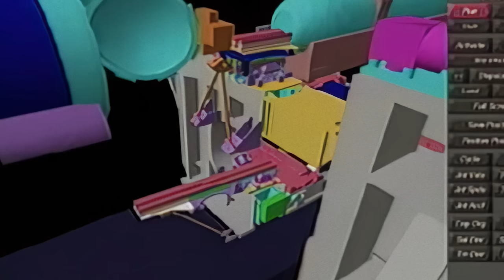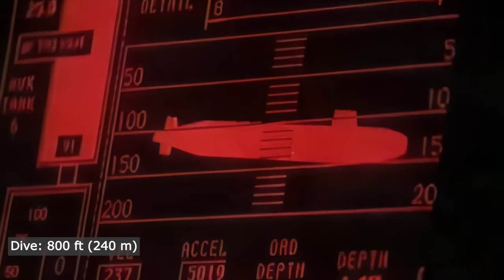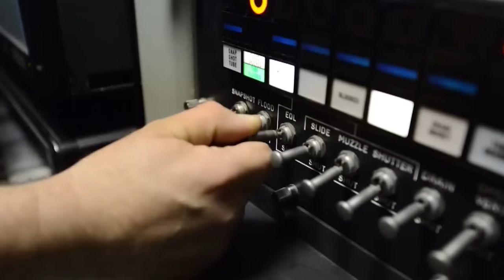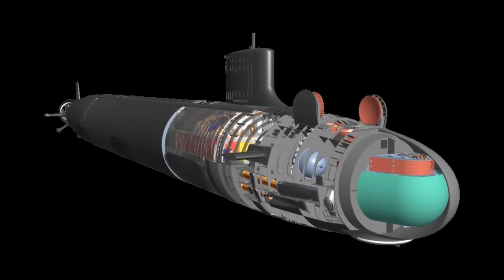Virginia class - the hunter killer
The Virginia Class is a class of fast-attack cruise missile nuclear submarines in service with the United States Navy.

The submarines are equipped with systems and weapons capable of attacking underwater, surface and ground targets. The features include a special modular design that allows them to be equipped with a large number of weapons: cruise, anti-ship, potentially hypersonic, and also, according to some theories, ballistic missiles.

The submarines were created in the late 1990s by General Dynamics Electric Boat, Huntington Ingalls Industries and Newport News Shipbuilding. The first in the class SSN-774 Virginia was put into service in 2004. As of 2023, the US Navy has 23 Virginia-class nuclear submarines, their production, according to plans, will continue until the 2040s, and service until the 2060s. They are one of the most advanced and dangerous hunter-killers on the sea.

In the early 2020s, the AUKUS trilateral security pact formed by the US, UK and Australia, involves the modernization of the NAVY, including submarines. As part of this pact, Australia plans to purchase several Virginia-class submarines for its fleet and operate them until the creation of a new, joint SSN-Aukus submarine.

00:00 - The AUKUS and Virginia
00:54 - The Seawolf problem
01:52 - A new submarine
03:12 - The Virginia design
06:07 - Armament
09:05 - The submarine delivery
09:59 - Virginia for the Australia